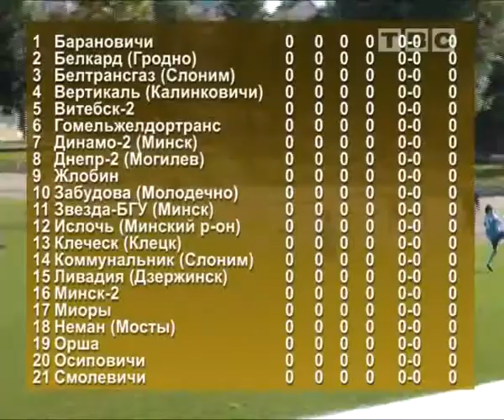Интервью с Шубенком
Белтрансгаз готов к сезону 2012